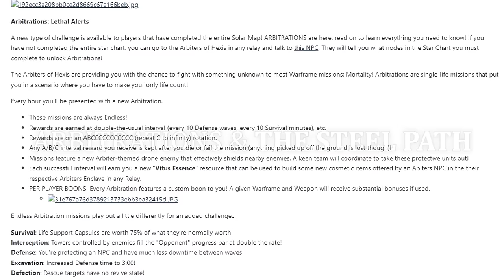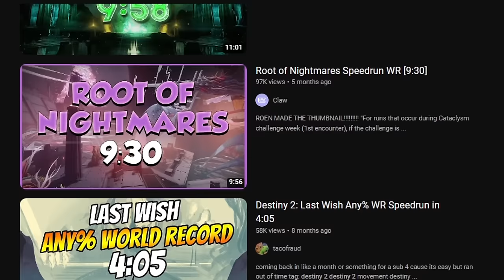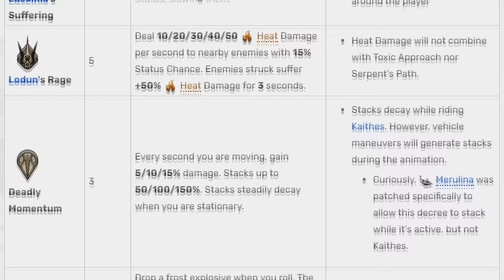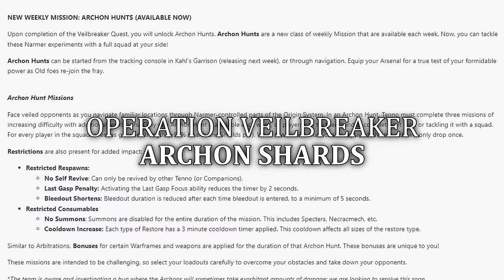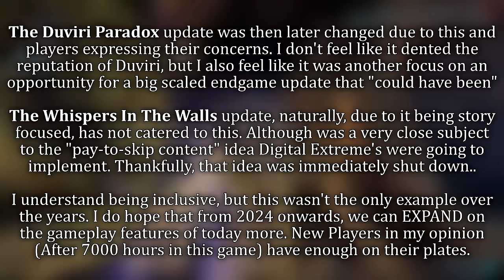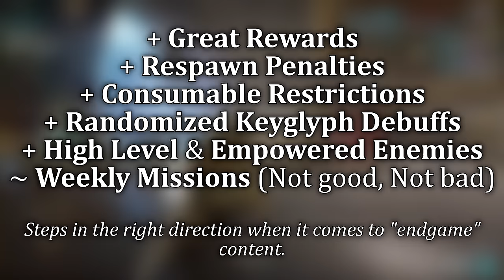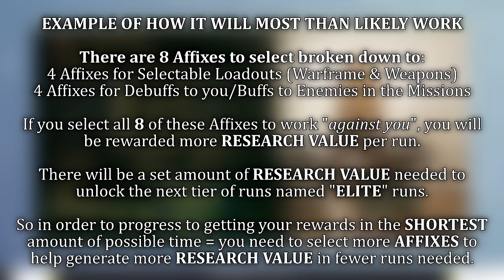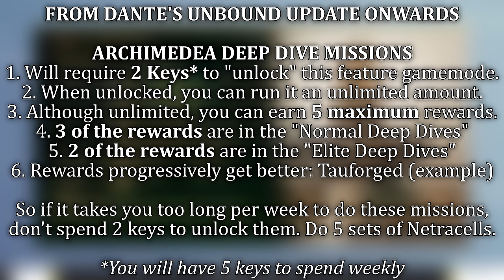THE FUTURE LOOKS SO MUCH BETTER | Endgame Discussion & Breakdown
We're beginning to see changes adding up in the recent updates towards content considered endgame within Warframe. I personally feel we still have a bit further to go, but it's without a doubt better NOW than it WAS.

0:00 Intro: LIKE/SHARE/SUBSCRIBE
0:37 Raids/Trials
1:59 Open Worlds
5:03 Arbitration's & The Steel Path
7:18 Endurance Runs & Speed Runs
8:41 The Duviri Paradox
10:58 Operation Veilbreaker: Archon Shards
13:16 Whispers In The Walls & New vs Endgame Content Focus
15:46 Netracells
17:46 Archimedea Deep Dives